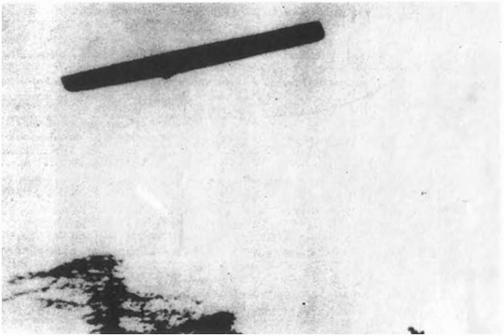Black and White Cylinder UFO Sighting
Cylinder Shaped UFO Hovering In The Clouds

Cloud or Cylinder UFO?

UFO Sighting Cylinder UFO Hovering Over Mountains

Cylinder Shaped UFO In The Sky

Cylinder UFO Sighting

Hovering UFO Cylinder Caught On Tape

Cylinder Shaped UFO Sighting

UFO Sighting Cylinder UFO

UFO Sighting Cylinder Shaped UFO

UFO Cylinder Caught On Tape

Strange Cylinder UFO Sighting

Cylinder UFO

UFO Cylinder Sighting

UFO Cylinder Spotted

UFO Orbs Putting On An Amazing Display

Amazing UFO Orbs Caught On Tape

UFO Caught Flashing Different Colours

UFO Sighting Colour Changing UFO

Amazing Colour Changing UFO Spotted

Strange Colour Changing UFO Caught On Tape

Colour Changing UFO

UFO Sighting UFO Caught Hovering

Strange UFO Caught In The Sky

Unidentified UFO Caught Hovering Over Houses

UFO Caught Hovering In Mid Air

Super Fast UFO Caught On Tape

Fast Accelerating UFO Caught On Tape

UFO Sighting UFO Orbs Spotted In The Sky

Glowing UFO Caught Hiding Behind Clouds

UFO's Caught Playing In The Clouds

Three Glowing UFO's Hiding In The Clouds

Unidentified UFO Orb Sighting

UFO Orbs Caught On Tape

UFO Sighting Glowing UFO's Caught On Tape

UFO Sighting Unidentified Glowing Orbs

Three Glowing UFO Orbs Caught On Tape

Three Large White and Orange UFO's Caught On Tape

Bright Alien UFO Darting In Between Clouds

Bright Unidentified Flying UFO Craft Hiding In Clouds

UFO Alien Craft Flying Through Clouds

UFO Clouds

Strange White UFO Craft Sighting

Large Glowing White UFO Sighting

Giant White Glowing UFO Flying Past Mountains

Glowing White UFO

Glowing UFO

Large White UFO Orb Spotted Hovering In The Sky

Large White Glowing UFO Orb Sighting

Strange Glowing UFO's In The Sky

Large Glowing Unidentified Flying Objects Sighting

Two Bright White UFO Spotted 2013

Three Large UFO's Changing Colour

Giant Triangle UFO Formation In The Sky

Two Glowing UFO Orange Orb

UFO Flashing Orange Orb Caught Over City

Two Bright "Fireball" UFO's Caught Flying Over City

Strange Triangular UFO

Large Flashing Unidentified Craft

Giant UFO Landing Or Military Drone?

Flying Saucer or Military Drone?

Giant UFO Spotted Or Military Drone

Real Giant UFO Lands In The Street

Giant Cigar Shaped UFOs Spotted

New UFO Sightings

New Cigar Shaped UFO Spotted 2013

Cigar Shaped UFOs

Cigar UFO

HUGE UFO FLEET FLOOD THE SKY!!

UFO Fleet

HUGE UFO MOTHER SHIP??

FAST TRAVELLING UFO

Fast Moving UFO Travelling Fast Through Forrest

BREAKING NEWS HUGE UFOs SPOTTED

Black UFO Spotted

Giant UFO Mother Ship Sighting

Giant UFO

GIANT SPHERE UFO Over Zhaoqing China, October 3, 2013

UFO Mother Ship

Shennongjia is now a huge UFO incident

Giant UFO in China 2013

Best UFO Sightings Of March 2013

UFO SIGHTINGS

BEST UFO SIGHTINGS FEBRUARY 2013

BEST UFO SIGHTINGS SUMMER 2013

NASA UFO Sightings

Best UFO Sightings Of June 2013

UFO Sightings of 2013

Breaking News UFO Sighting Jets Chase A UFO

Best UFO Sightings Incredible Evidence Flying Saucers

UFO Orb Sighting

The Best UFO Sightings

UFO

NASA Alien UFO Sightings In Space